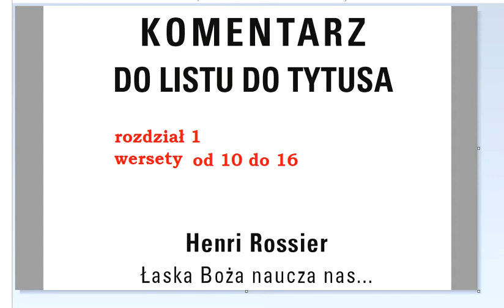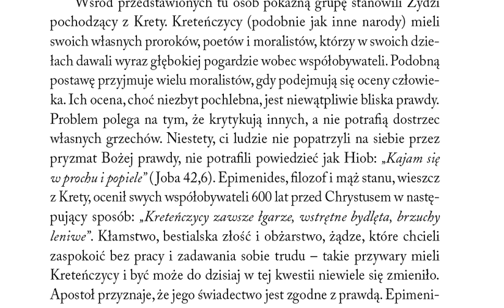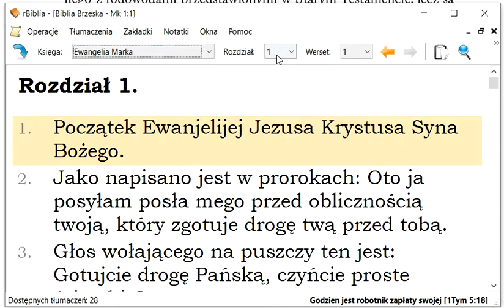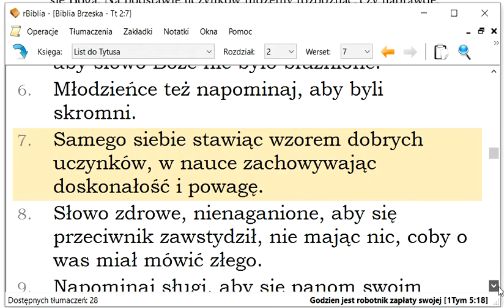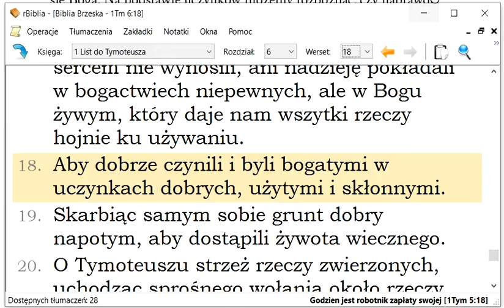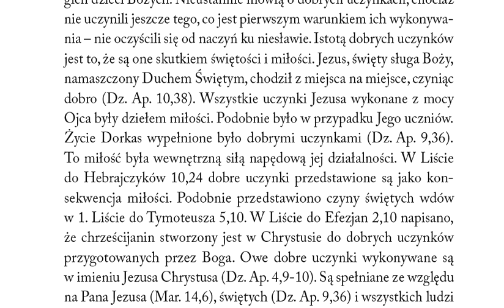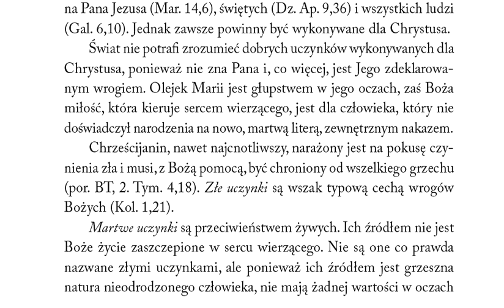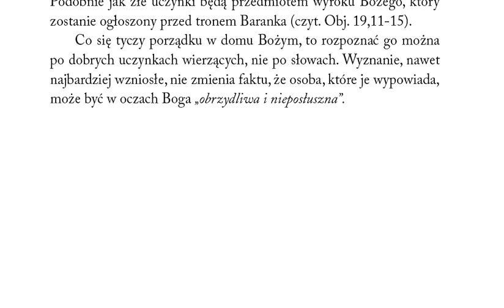rozdział 1 wersety 10 do 16 Komentarz do listu do Tytusa Henri Rossier Łaska Boża naucza nas